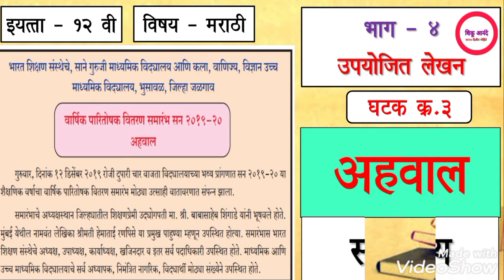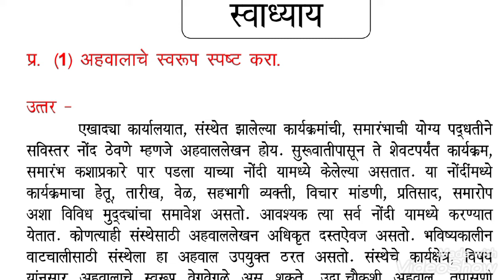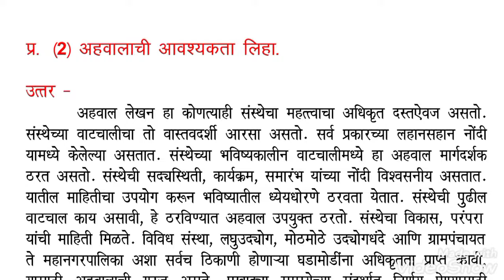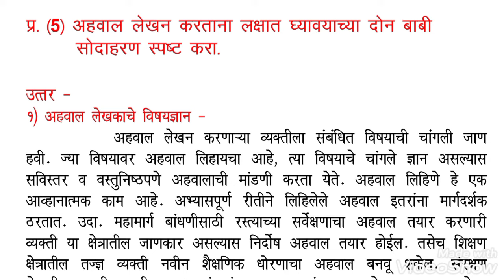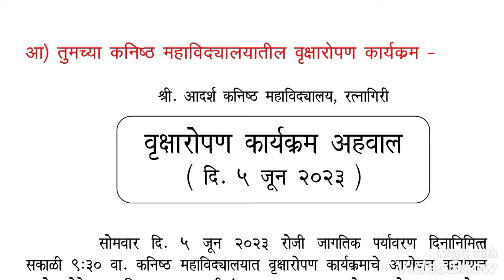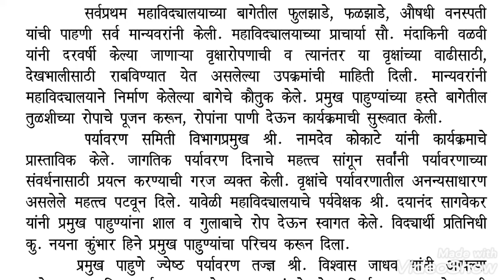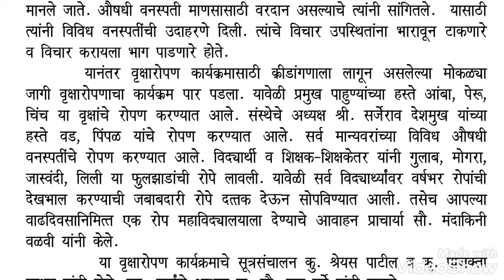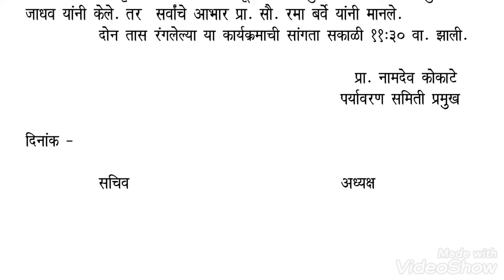इ.१२ वी मराठी उपयोजित मराठी - भाग - ४| घटक क्र.३ : अहवाल (स्वाध्याय)|Ahawal lekhan (swadhya)